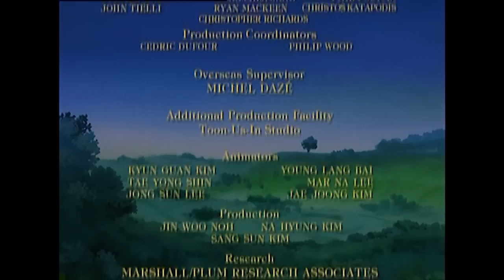Unten am Fluss - Wahre Freundschaft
Folge 4 S02